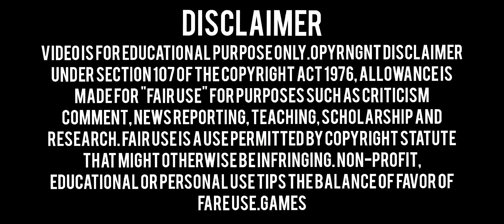FREE FIRE MAX | VIP ANTIBLACKLIST MAGIC BULLET | MINI GLOOWALL | NPC NAME | RANK WORKING 1000% | NEW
2Nd Id Use Safe⚠️

Free Fire Max Vip Antiblacklist Magic Bullet + Mini Gloowall + Npc Name Link📌

🌐DOWNLOAD🌐

Magic Bullet Obb Patch Files Link📌

Free Fire Max Obb Link📌

magic bullet
fire
drag bypass
bypass obb
white444 config
ff hacker
paid
hologram
babai official
free fire
ff injector
injector ff
ff wallhack
obb headshot
ff obb
ff hack
100% rank working
Games